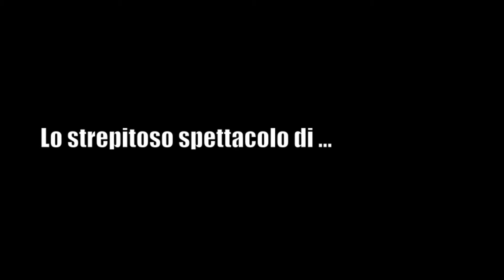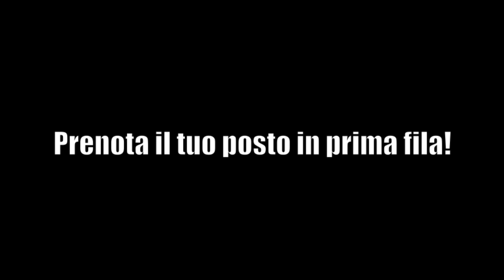LA DANSE DU PIED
La Dance Du Pied è la danza che tutti gli uomini,abitanti di questo fantastico pianeta vorrebbero compiere,una danza di gioia, che rappresenta la realizzazione del se autentico nella sua manifestazione in cui l'immaginazione è più vivida e il gioco scenico diventa sorprendente. Chiunque nella vita, ha desiderato per un istante, di sentirsi sostenuto da una nuvola augurandosi che quel gesto di fiducia, possa svolgere il migliore dei compiti e trasformarsi in una fantasia che incanta e che illumini